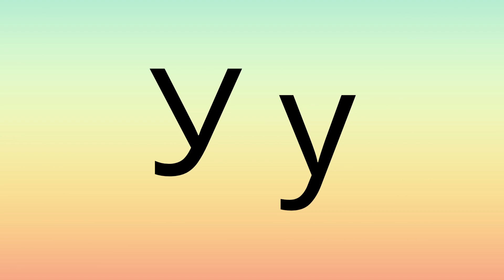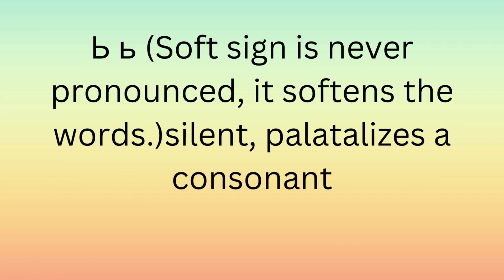Ukrainian Alphabet in a Minute ➡ ⁇ All 33 Letters in One Minute!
🇫🇷 Ready to conquer the French alphabet in just a minute? 🚀 Join this lightning-fast tutorial as we walk you through the entire French alphabet, from A to Z, with quick and memorable insights into each letter. Whether you're starting to learn French or just brushing up on your skills, this video is your ultimate shortcut!

🔠 From the elegant curves of "A" to the zesty twist of "Z", we present each letter with appealing images and an easy-to-understand narration. Regardless of your age or linguistic background, learning the French alphabet has never been so fun and efficient.

🌟 Highlights:

🥖 A like baguette! Enjoy French culture while learning the basics.
🗼 B stands for Eiffel Tower! Take a quick trip to Paris while understanding the second letter.
🎨 C stands for croissant! Immerse yourself in the world of French cuisine and explore the third letter.
📚 D stands for Dictionnaire! Embark on a linguistic adventure with the fourth letter.
⏱️ Only seconds per letter so you'll master the alphabet before you know it!
📚 Whether you are a language lover, a traveler or just curious about languages, this French alphabet in a minute video is your key to discover the charm of the French language. Impress your friends, expand your vocabulary and pave the way for more language exploration.

Ready for the One Minute Challenge? Let's dive into the beauty of the French alphabet together! 🎉